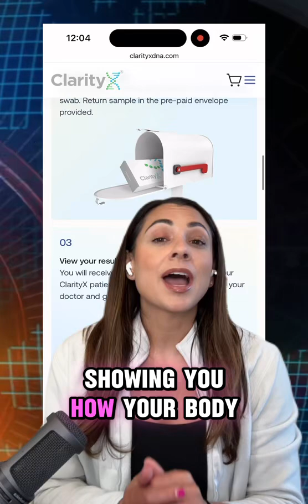DNA Testing for Medications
Most doctors aren’t trained in pharmacogenomics—and it could be costing you time, money, and your well-being.

💡 With ClarityX DNA Testing, you can:
✅ Skip the guessing game with medications
✅ Learn how your body uniquely processes drugs
✅ Order a test directly to your home, no doctor approval needed
✅ Make informed, personalized decisions with your healthcare provider

🎯 It’s time to take your health into your own hands.